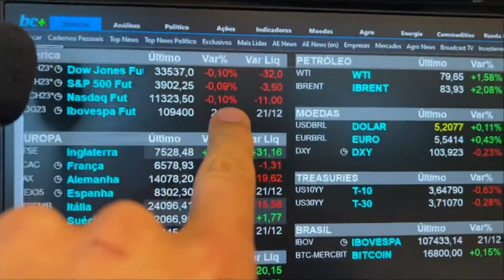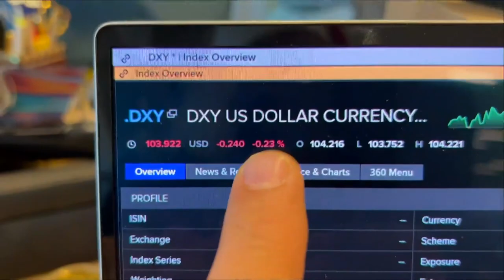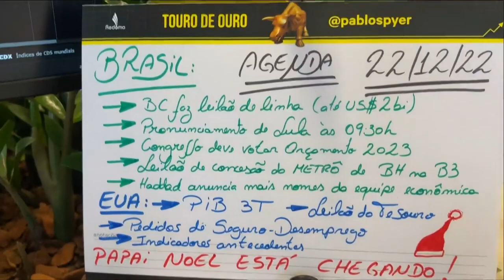Resiliência dos EUA e China melhoram humor em dia de Orçamento | Minuto Touro de Ouro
Na edição desta quinta (22) do Minuto Touro de Ouro, Pablo Spyer repercute as bolsas nos EUA e China com a votação do Orçamento 2023 no Congresso.